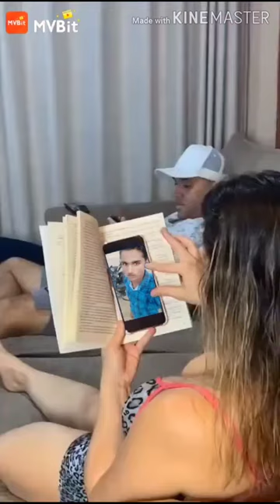Santosh Photo Video